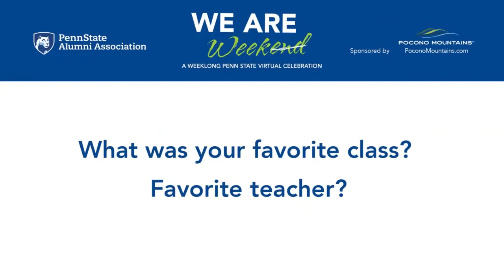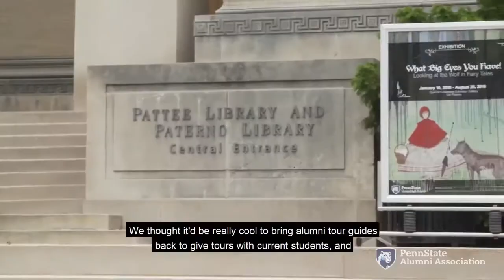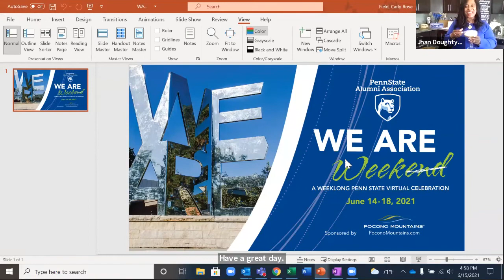A Cooking Journey to New Orleans with the SEA Network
Join proud “Chef Mommy” Jhan Doughty-Berry '94g, '01g and the members of the College of Education Social Equity Alumni (SEA) Network APG for a mini-tour of three delicious desserts from New Orleans with a Penn State-inspired twist! During this fun and informative cooking show, you will get an opportunity to learn some quick and delicious desserts that you can make with your children, family and friends for a special occasion or easily enjoy any night of the week.

You are in for a treat as members of the SEA Network also share some of their favorite traditional dishes and the story of how their recipes became tasty treasures for them.

Since this will be a cooking party, we will send you the ingredients list one week in advance for those who want to cook along with Jhan on the day of the show!

Your cooking journey will include:

1. Sticky Alumni Bread Pudding (Featuring Grilled Stickies)

2. Peachy Praline Bananas Foster (Featuring Penn State Berkey Creamery Peachy Paterno ice cream)

3. Jhan’s Stately Beignets (Featuring Penn State toppings)

Grab your favorite Penn State mug of coffee and get ready to join the SEA Network to, as we say in New Orleans, “Laissez Les Bon Temps Rouler!" (Let the good times roll!)